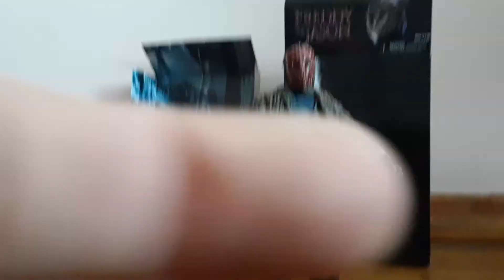Neca freddy vs Jason , Jason figure review